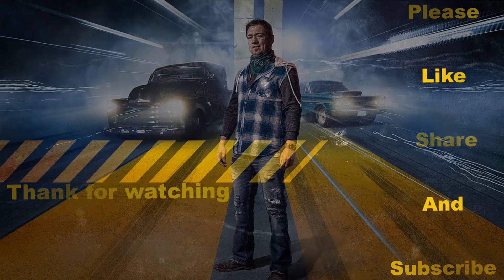JJ's arm drop 2023 | Memphis street race jjdaboss Live - Awesome challenge on the river